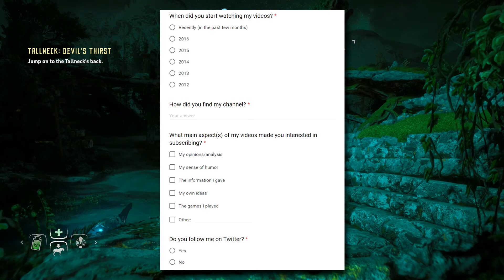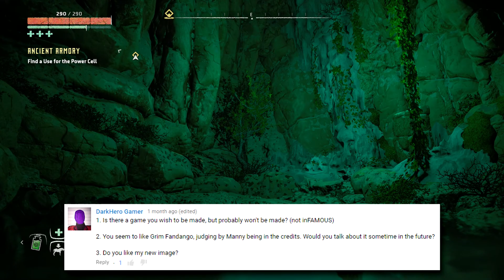Q&A #12 (How's It Going? #6)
Okay, here you finally go! Time to get used to making videos while having a job.

Approaching Nirvana allows Youtubers to use their music for commercial and noncommercial uses, even while running ads on YouTube. If you still need proof here is a video of their's stating this: